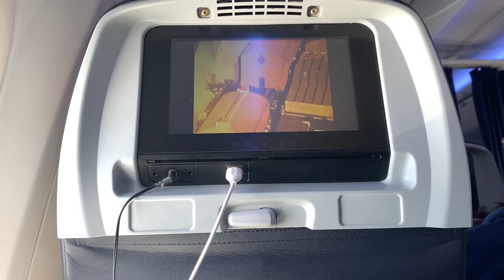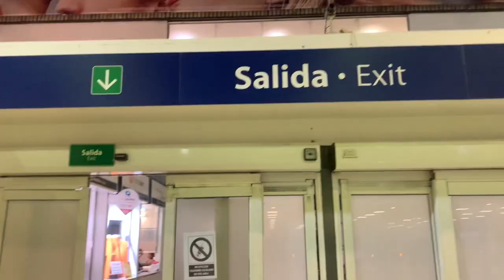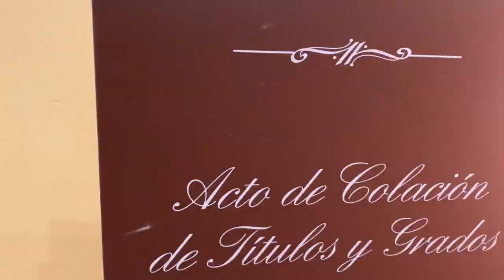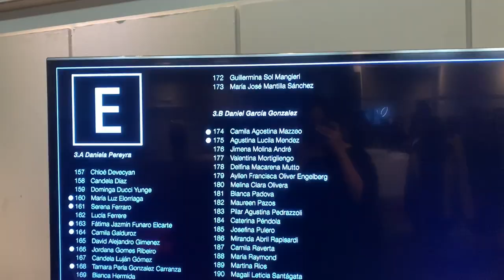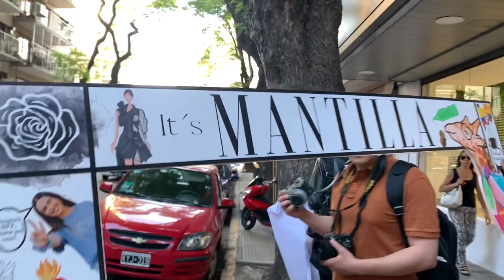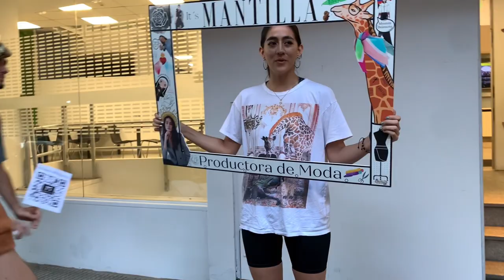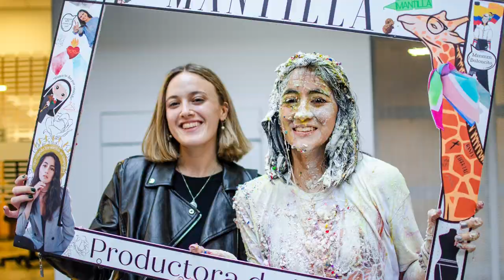¡Me recibí de Productora de Moda! 🎓 | Vlog de regreso en Buenos Aires 🇦🇷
SOS: SOY EXTRANJERO Y QUIERO ESTUDIAR EN ARGENTINA

¿CÓMO ES ESTUDIAR DISEÑO DE MODA EN ARGENTINA?

¿VIVIR EN ARGENTINA? ¡TODOS LOS PROS Y CONTRAS!

¡TODO LO QUE DEBES SABER DE ARGENTINA ANTES DE VISITARLA!

MATERIALES PARA DISEÑO DE INDUMENTARIA

MIS LIBROS DE MODA FAVORITOS

HERRAMIENTAS PARA ESTILISMO DE MODA

Algunos de estos son links son de afiliados, esto quiere decir que yo recibo una pequeña comisión si compras a través de ellos, pero no te preocupes que esto no genera ningún costo o pago extra para ti. ¡Gracias por apoyarme! :)

¡Hello gente!

Ayer se cumplió un mes exacto desde el día de mi recibida. 🤍🎊 Por fin me recibí de Productora de Moda en la Universidad de Palermo. (UP) 🙈

Esta tirada era la tradición más anhelada que tenía desde que pisé Buenos Aires y vaya que se sintió hermoso formar parte de esto. 🥺

Gracias a Dios, a mi familia y a mis amigos que organizaron y se sumaron para hacer este día extra especial para mí. Soy muy afortunada de tenerlos.

Nos vemos pronto mi Buenos Aires querido. 🇦🇷

¡¡Andá a chequear mi blog!!